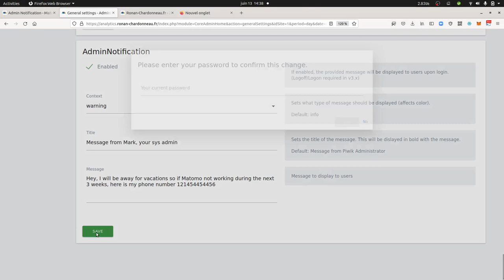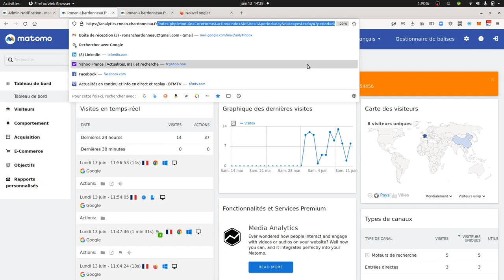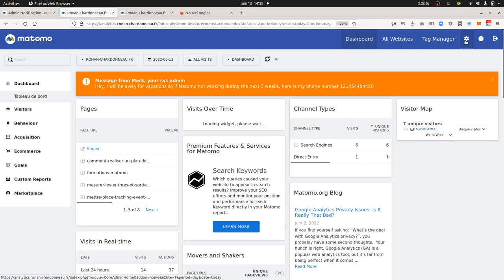Matomo - How to inform your users with the admin notification plugin?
Did you know that you can inform your Matomo users with a notification within Matomo itself? This is what the admin notification plugin is about.